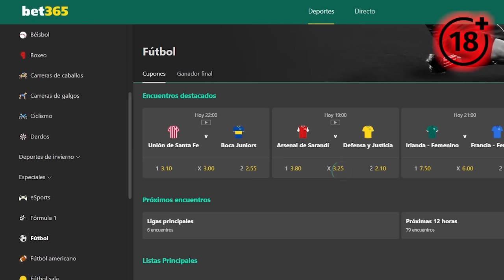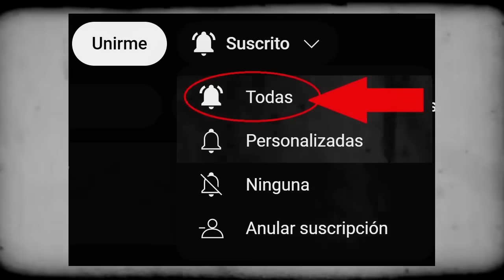🇦🇷 Un PAOLO GUERRERO que casi NUNCA destacó en CLUBES difícilmente iba aportar en RACING con 39 años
+18 | Bono de registro de hasta 30 USD en el primer depósito (depósito mínimo 10 USD) con mi código - BILLO | Juega de forma consciente y responsable

Paolo Guerrero se despide de racing tras el empate con san lorenzo. Guerrero no tiene equipo. Guerrero seleccion peruana no es mas jugador de la academia. Paolo tiene oferta de Emelec y peñarol.